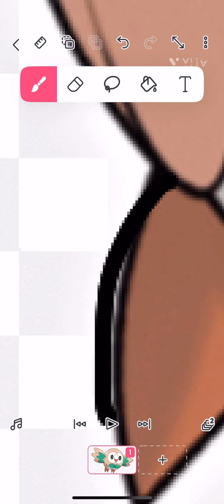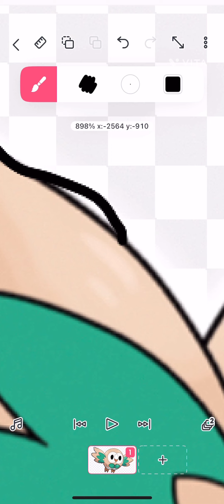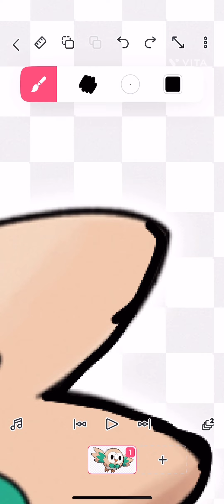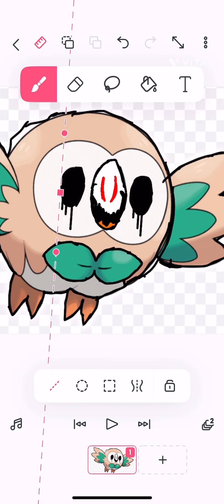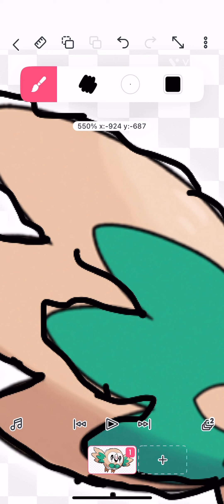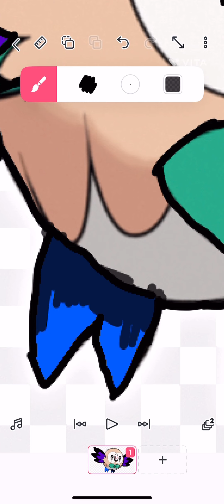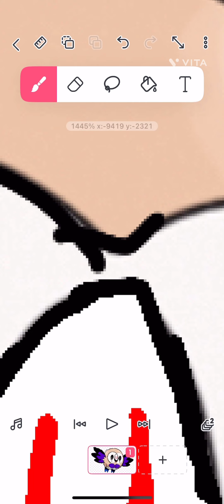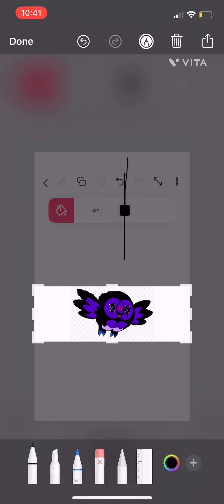Part one of what if all Pokémon where ghost